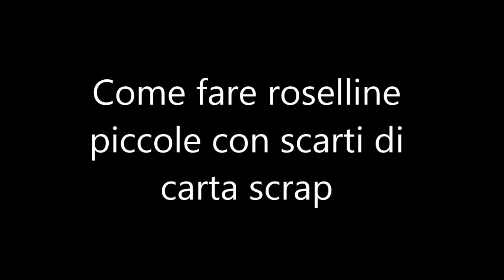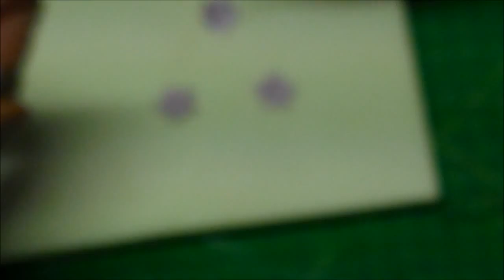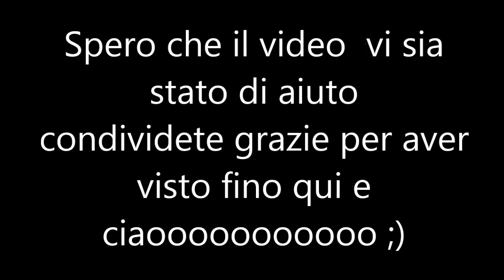Video tutorial DIY roselline con scarti scrap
Video  tutorial come fare piccole rose con scarti di carte scrap  ;)